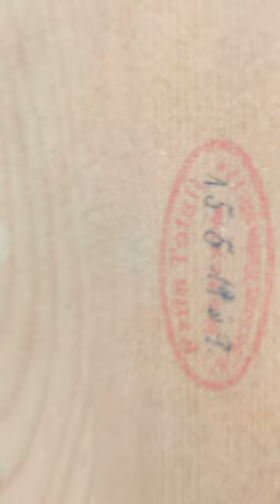(26) Small white Mauthe 1930's pendulum wall clock with a mantel clock movement and date sticker!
Item facts:
- Made in the 1930's by F. Mauthe in Schwenningen, Germany
- Mantel clock movement with unusual round pendelum and a 3 rod bim bam strike
- Case got painted white at some point
- Perfectly working and striking condition
- Beautiful sound and design, very wide case
- Can also be used as a mantel clock
- Got it for very cheap online and it's been a little favorite of mine ever since
- date/repair stickers inside

That's it for today!! I'm sorry not for uploading but I've been busy throughout my summer break. I just came home from vacation and filmed this very quickly, If I find more time I'll film the new clock collection as well! Enjoy your week everyone and take care :)

Also, RIP Queen Elizabeth II. (I've made a community post about it since it's important to me)